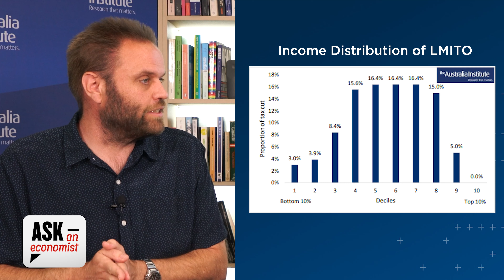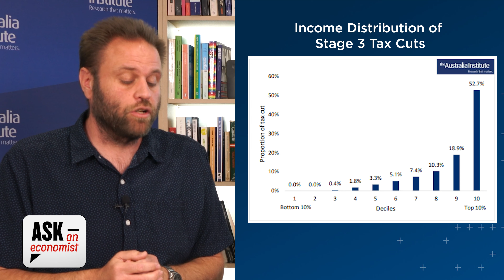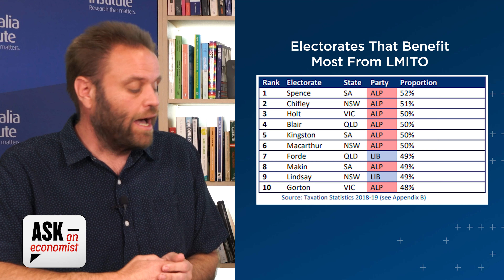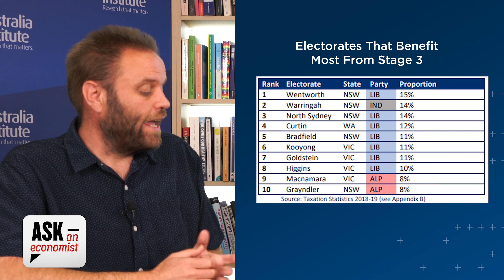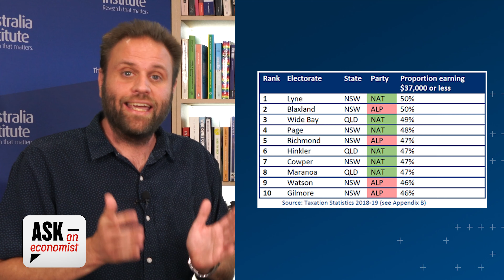Unpacking How The Government's New Tax Plan Favors The Rich | Ask An Economist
In this episode, Matt Grudnoff & Eliza Littleton answer the question: "There is talk about changes to the LMITO, so what is the LMITO, and what are they changing?

The Australia Institute makes our content FREE, but it is not free to make -- if you'd like to donate to The Australia Institute,